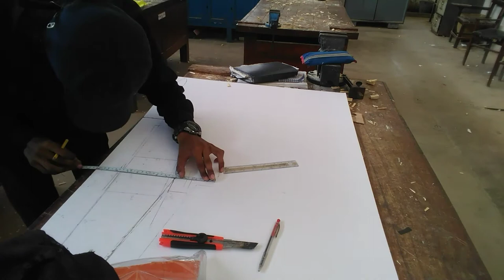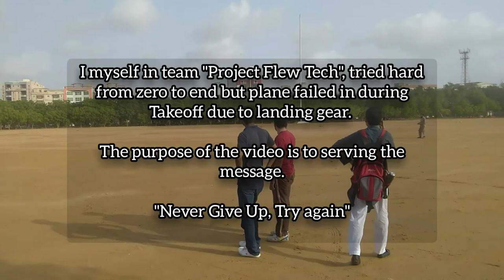PROPELLED-AIR 21', "Project-1st", NED University of Engineering, & Technology. UniversityProjects.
At home? Then sit back, & Relax, because "Project Flew Tech" is bringing you the projects to make you experience things in Reality but Virtual, sounds cool, uh?

I know, well so, welcome once again, I'm Abdul Rafay. And in this video you will know, & learn some of the basics of "RC" Radio Control Aircraft. And the electronics specifications that I was going to be used in making of this.
Electronics Specifications:
Brushless out runner motor 750kv.
ESC 30 amp.
Battery, Lipo 3's with a balance charger.
Servo installed 5, One for AUX.

General Specifications:
Wingspan 68.5inch.
Chord 10 inch.
Wingspan area 5 inch.
Fuselage 48 inch.

Video will be uploaded every Monday, Thursday, & Sunday.